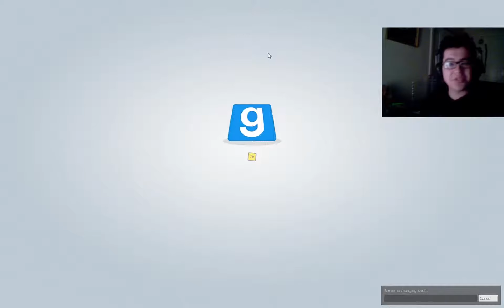WHY PUSH-TO-TALK IS IMPORTANT - Trouble in Terrorist Town